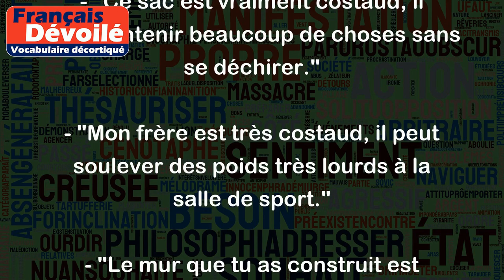Costaud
Le mot "costaud" est utilisé pour décrire quelque chose ou quelqu'un de fort, robuste ou résistant. Voici quelques exemples d'utilisation du mot "costaud" en contexte :
- "Ce sac est vraiment costaud, il peut contenir beaucoup de choses sans se déchirer."
- "Mon frère est très costaud, il peut soulever des poids très lourds à la salle de sport."
- "Le mur que tu as construit est vraiment costaud, il résistera à toutes les intempéries."
- "Notre grand-père était un homme très costaud, il pouvait travailler toute la journée sans se fatiguer."
- "Cette équipe de rugby est très costaud, elle ne se laisse pas facilement impressionner par les adversaires."
En résumé, "costaud" signifie qu'une personne ou une chose est solide, résistante et robuste.